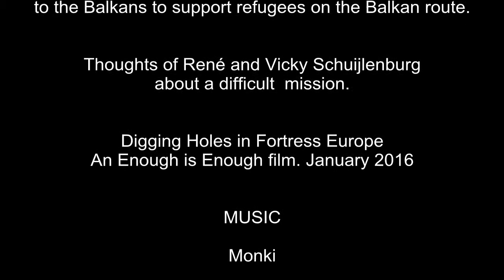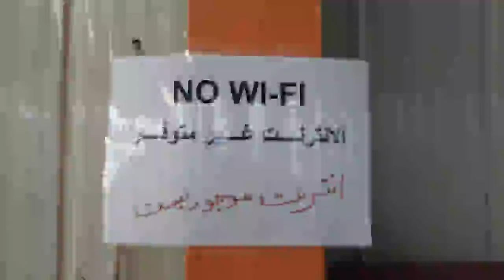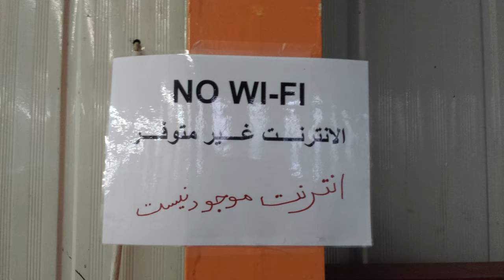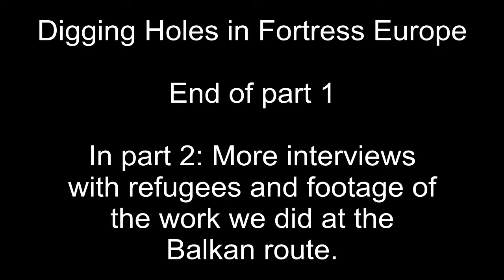Digging Holes in Fortress Europe Part 1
An Enough is Enough film. January 2016

In the summer of 2015, more and more people started their journey to northern and western Europe on the so-called Balkan route. Others came down to the Balkans to support them on this long journey. Cars of Hope Wuppertal were among those who traveled to the Balkans to support refugees on the Balkan route.

Thoughts of René and Vicky Schuijlenburg about a difficult mission.

MUSIC

Monki

LIVESTREAM SEQUENCES

Vicky Schuijlenburg
René Schuijlenburg

CAMERA

Vicky Schuijlenburg
René Schuijlenburg
AK Anti-Fascism

For the 25.000 victims of the EU border policies.

In part 2: More interviews with refugees and footage of
the work we did at the Balkan route.